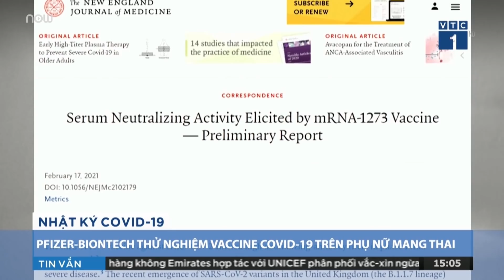Tin nóng Covid-19: Bộ Y tế đề nghị các địa phương sẵn sàng phương án xét nghiệm diện rộng | VTC1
VTC1 | Đề nghị tất cả địa phương có kịch bản cho đáp ứng xét nghiệm nhanh, sẵn sàng cho trường hợp lấy mẫu, xét nghiệm diện rộng. Đây là một trong những nội dung được Bộ trưởng Bộ Y tế nhấn mạnh trong cuộc họp trực tuyến với 63 tỉnh thành về công tác phòng chống dịch Covid-19 vừa diễn ra sáng 19/2.